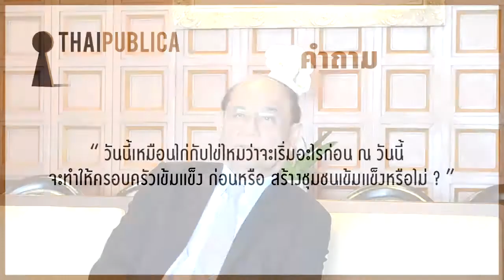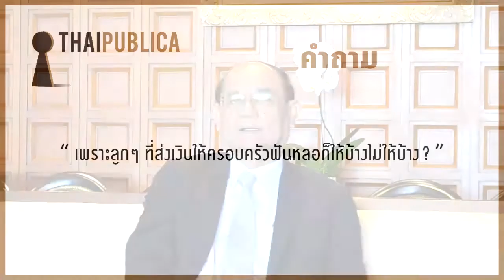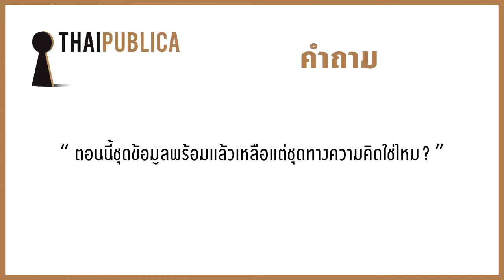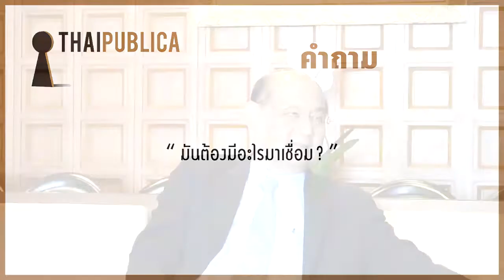Thaipublica Interview # ดร.โฆสิต ปั้นเปี่ยมรัฏ์ ประธานกรรมการบริหาร ธนาคารกรุงเทพ จำกัด(มหาชน)